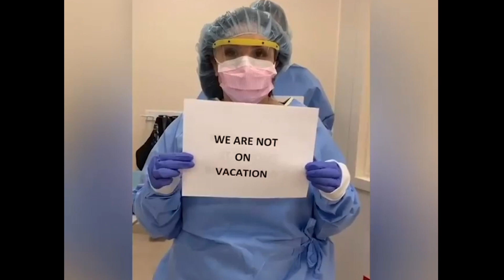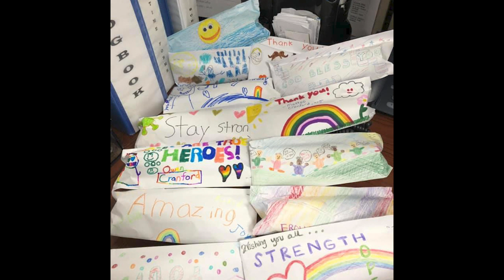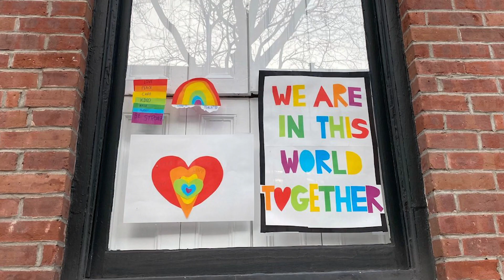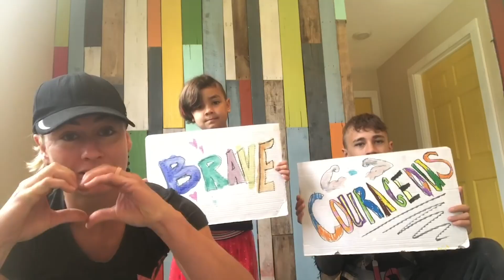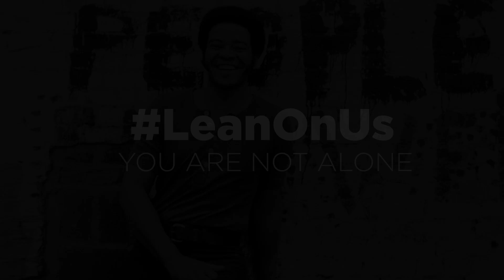A Tribute To All of The HEROES! The UNSTOPPABLE FIRST RESPONDERS!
We were inspired to create this tribute to all of the HEROES out there during this crazy time we are living in!  I have two Aunts and one cousin that are nurses in NYC and to hear the cries of despair are gut-wrenching.  No one could have seen this coming and the devastation that laid ahead of us.  There are so many people that are brunting the force of this Pandemic namely the Healthcare workers, Police Dept., Ambulance drivers, Fire Dept., Grocery store workers, all of the essential businesses that are helping keep this country moving right now.  We thank you and all that you are doing to help save as many lives as you can.  The sacrifices that you are making is more than most of us can imagine.  Not being able to see your family in fear you might get them sick, losing your sanity, losing your loved ones, it just doesn't make any sense.  We want you to know that you are LOVED AND APPRECIATED...

Thank you to all of the amazing musicians that collaborated on the video:

Travis Cloer -TravisCloerMusic FB IG
- @ChloA Watson -@chloawatson on IG
Michael Leyde
Norina Leyde
Beth Baden- @Bethel73 IG
Clayton Cages

Music credit- Bill Withers 'Lean On Me'

Our goal with our Travel Vlogs on youtube is to show other families that you can follow your heart, live your dreams and enjoy your family while you are all together.